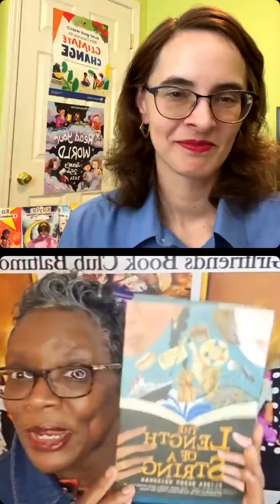Build Confidence Through Literacy: IG Live with Tonya Wright - Feb. 29, 2024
We talk with Tonya Wright, Founder/Owner of Girlfriends Book Club Baltimore about how books and literacy can build girls’ confidence and help them find their voices.

Favorite books shared by Tonya Wright in the interview:
1. Keena Ford and the Second Grade Mix-Up by Melissa Thomson
2. Crenshaw by Katherine Applegate
3. Front Desk by Kelly Yang
4. The Length of a String by Elissa Brent Weissman

Make A Way was founded in 2014 and focuses on spreading love, efficacy, and the power of multi-dimensional health across the planet. We believe in the power of gratitude, and we believe in the power of positivity. We see the abundance of good in the world, and we’re here to help others see it and share their stories too.